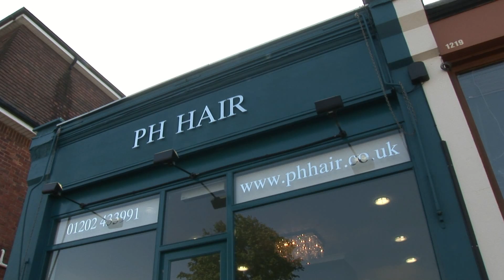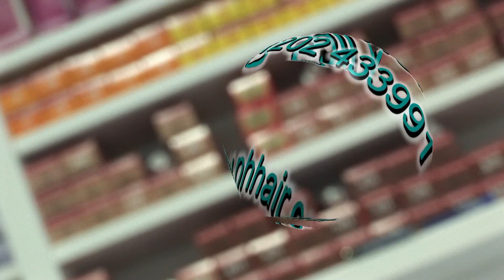PH Hair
Exciting and vibrant salon. Specialists in colour and tinting.
phhair.co.uk